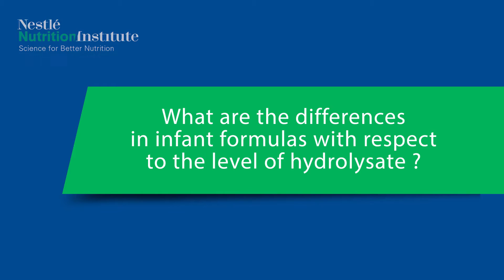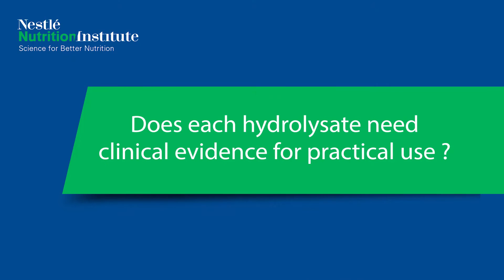Protein, Peptides and Amino Acids: Role in Infant Feeding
Sophie Nutten talks about the different hydrolization of protein in infant formula and in which case they should be used